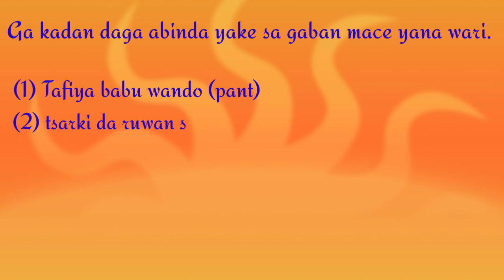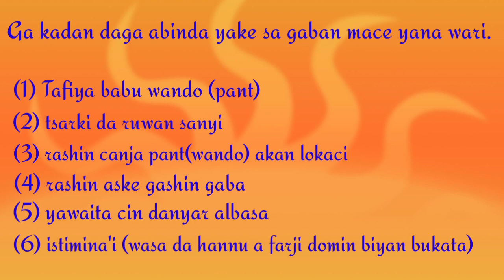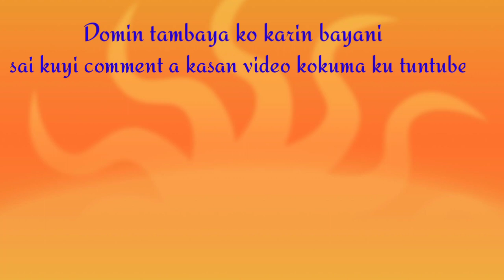Magnin warin gaba [farji] darasi na farko | ILIMANTARWA TV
Ga masu son Karin bayani ta WhatsApp sai ku tuntubemu ta wannan number 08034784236

kar ku manta kuyi sharing zuwa abokaina da 'yan
uwa ta WhatsApp da kuma Facebook da sauran shafukan social media.